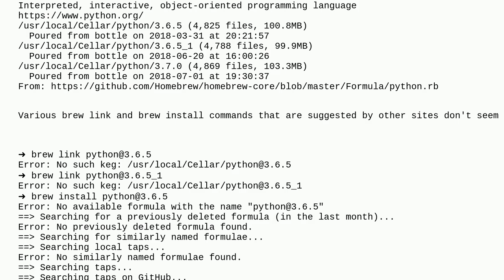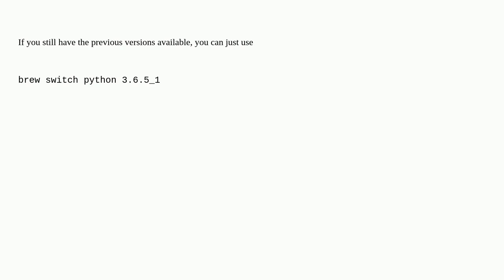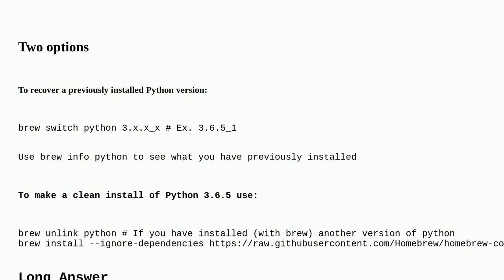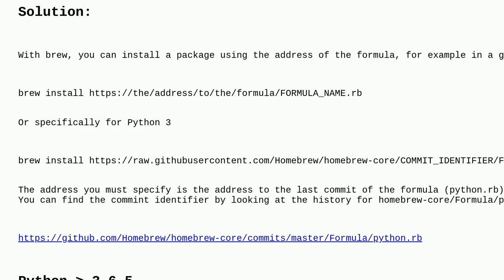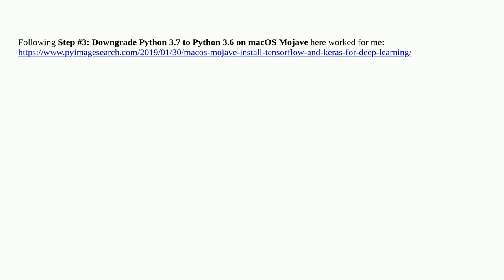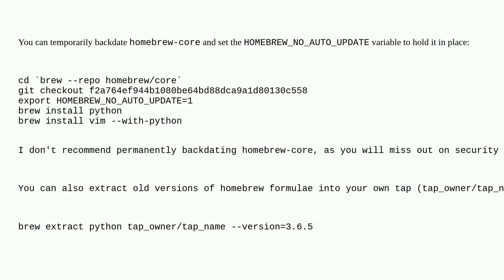Apple: Homebrew: Rollback from Python 3.7 to Python 3.6.5.x?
Homebrew: Rollback from Python 3.7 to Python 3.6.5.x?

A special thanks goes out to the awesome community

  python homebrew